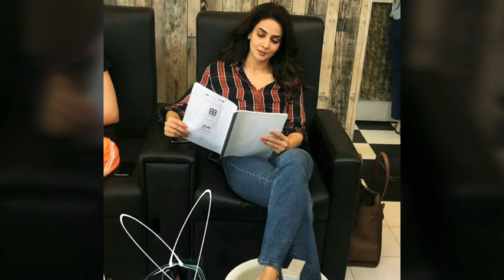Saba Qamar and Bilal Abbas Khan On the set of Upcoming Drama Cheekh